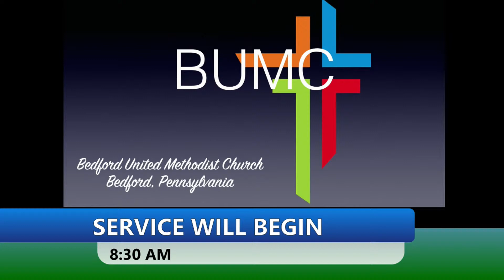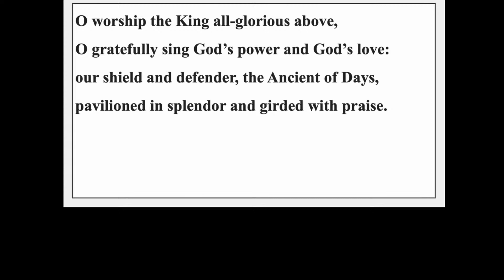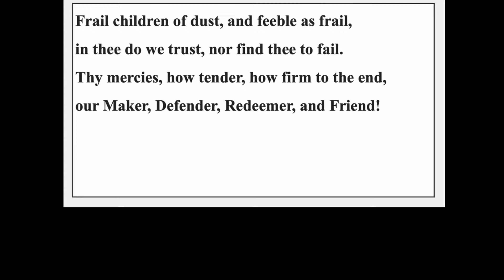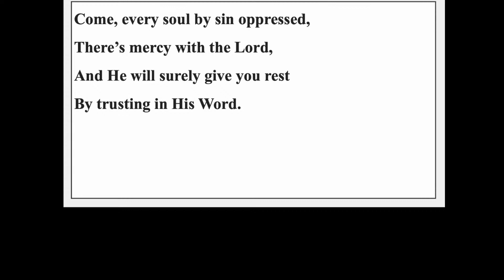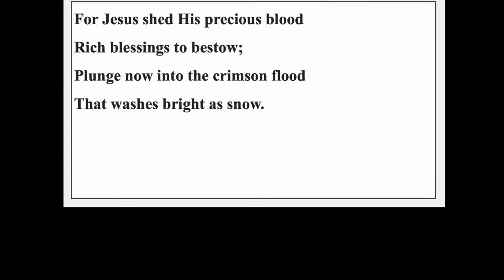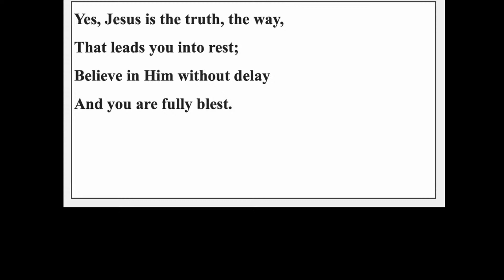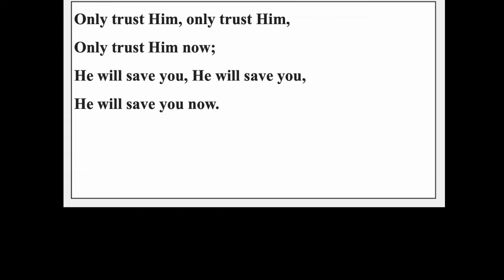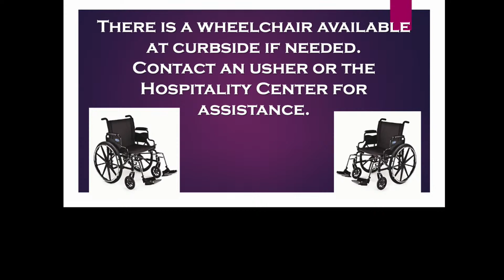November 22, 2020 8:30 AM Service BUMC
Presented by Pastor Bob Marsh